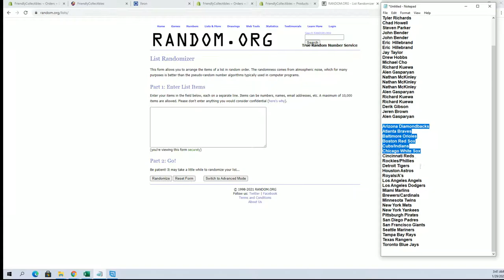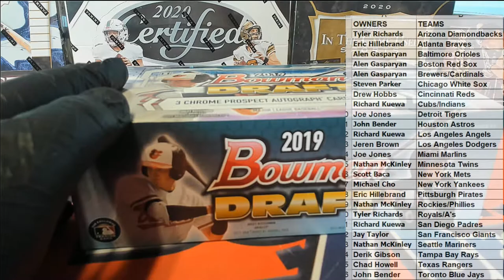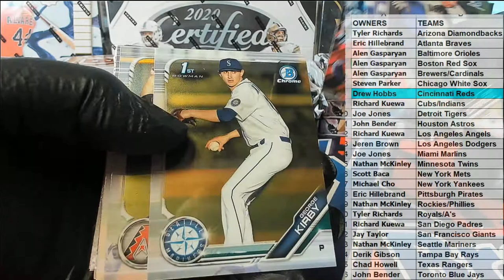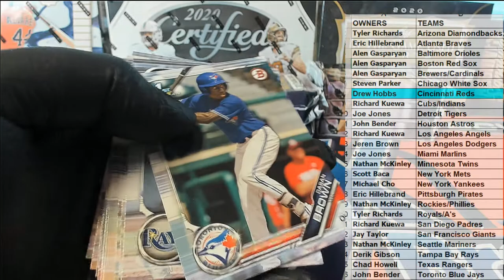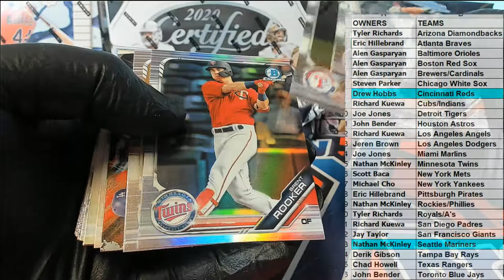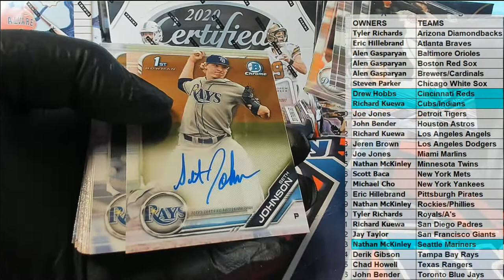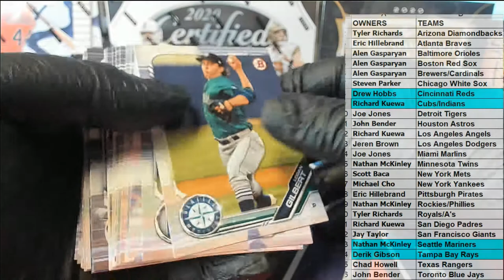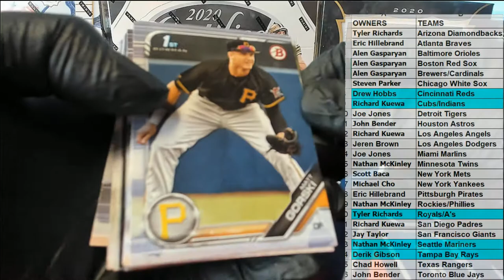2019 Bowman Draft Jumbo ID 19BOWDRAFT202